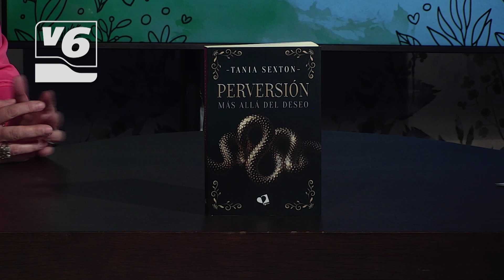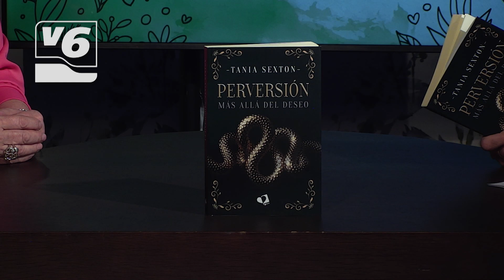'Perversión: Más allá del deseo', nueva novela de Tania Sexton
Entrevista a Tania Sexton en APieDeCalle, que publica su nueva novela 'Perversión: Más allá del deseo'.